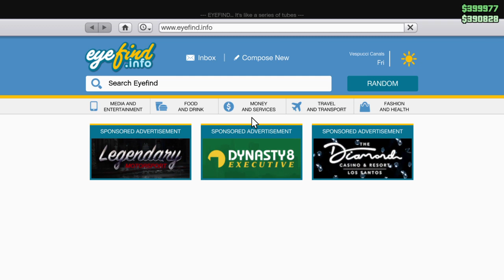Ari & Zach Play GTA Online - Up in Smoke, p2